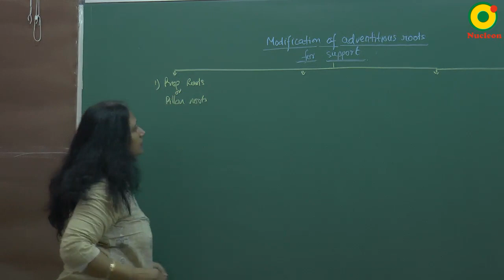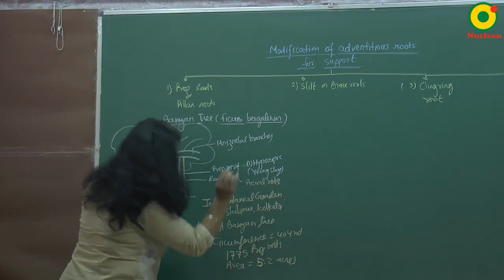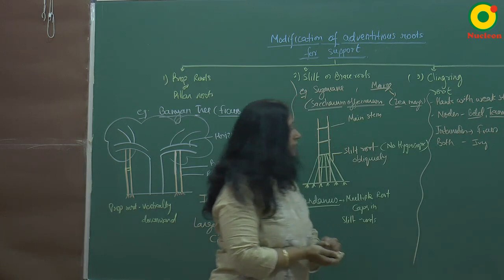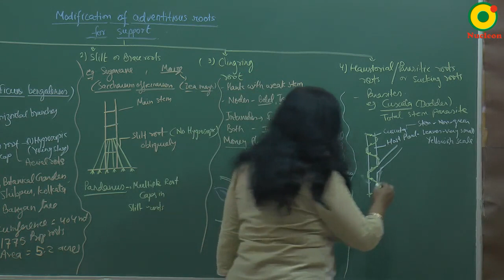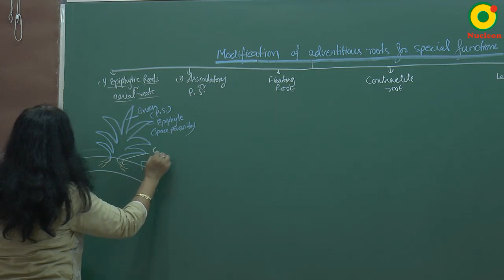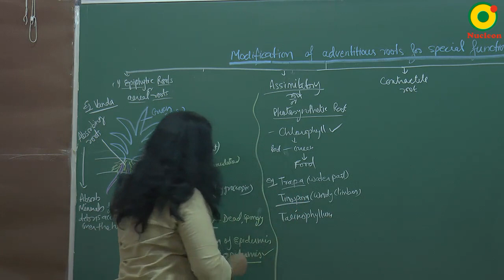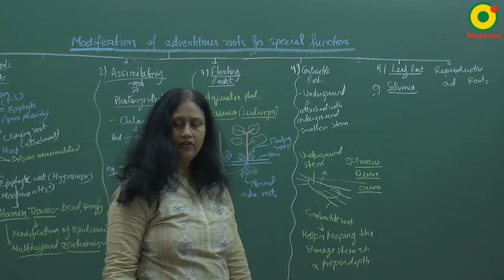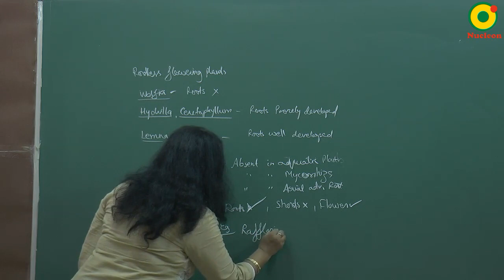Morphology Of Flowering Plants-06 AN Ma'am II NEET (Biology)